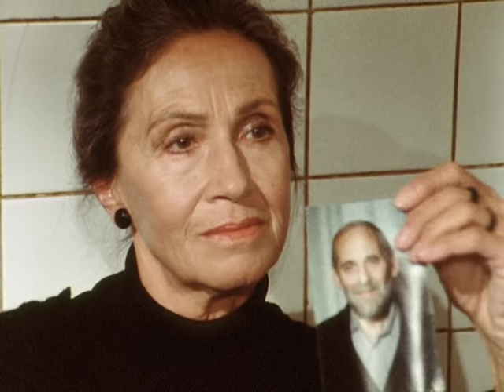Derrick. Staffel 7, Folge 1: Eine Falle für Derrick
Kommt Bewegung in den Fall des mordverdächtigen Ludenke? Derrick hofft auf die Aussage einer Anruferin, doch die Frau erscheint nicht. Am nächsten Tag: tödlicher Autounfall, der Täter ist flüchtig.